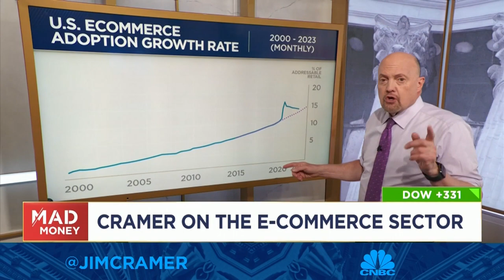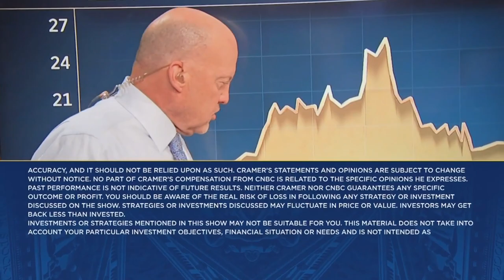Cramer says the pain in e-commerce stocks is temporary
Cramer said that e-commerce stocks aren't doomed to stay down. Sign up and learn more about the CNBC Investing Club with Jim Cramer